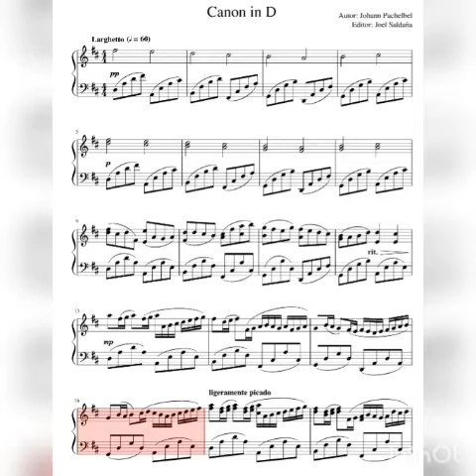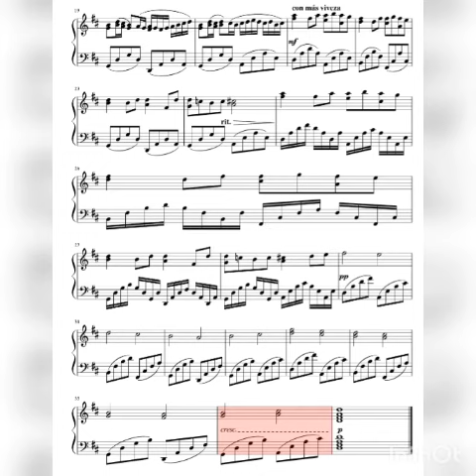Canon in D(With sheet music in description!)